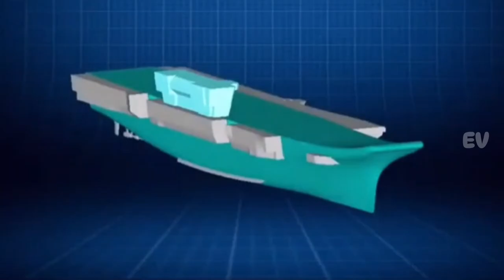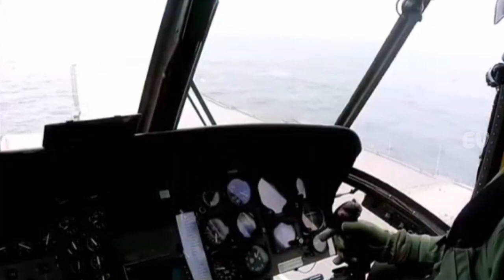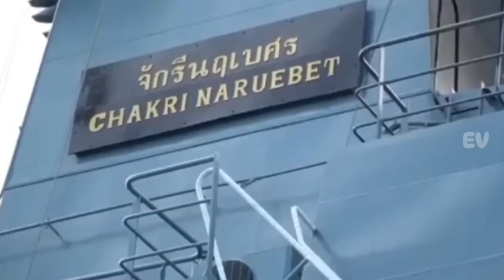LAHIR KOTA YANG BERGERAK | INS VIKRANT